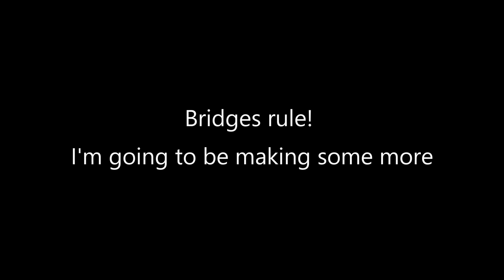B.Y.O.B. Bring Your Own Bridge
Short crawling video messing with a bridge I made from some scrap wood. Was a lot of fun and using the bridge opened a lot of new lines and ideas for new paths.

Song: Turkish Disco by Fugazi